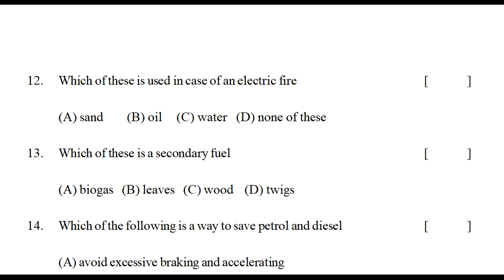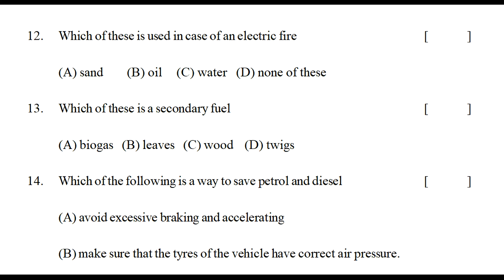8th class physics fa exam practice test paper | class 8 sample question paper physics formative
8th class sa1 test papers 2021, sa2 exam papers 8th class 2021,
8th class fa 1 exam papers 2021, fa1 question paper 8th class 2021,
8th class fa-1 question paper 2021, fa1 exam papers 2021,
for more related links...

8th class physics formative exam paper answer sheet 2021 | class 8 sa1 question paper physics 2021

class 8 physics sa past paper | physics summative 40 marks test paper | sa physics paper 8th class

8th class physics sa-1 model paper 2022,
8th class physics question paper 2022,
8th class fa model paper 2022,
8th class fa-1 model papers 2022,
8th class fa exam papers 2022,
8th class physics fa1 question paper 2022,
8th class physics fa-1 question paper 2022,
8th class physics sa1 question paper 2022,
8th class physics sa2 question paper 2022,
8th class sa1/sa2 question papers 2022,
8th class fa1/fa2 question papers 2022,
8th class fa-1 question papers 2022,
8th class fa1 question papers 2022,
8th class sa1 question papers 2022,
8th class fa-2 question papers 2022,